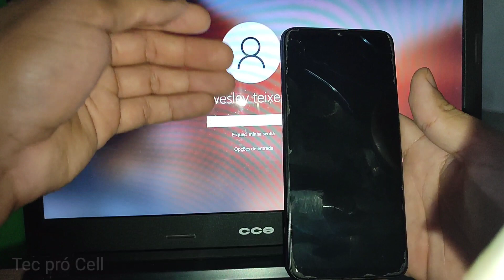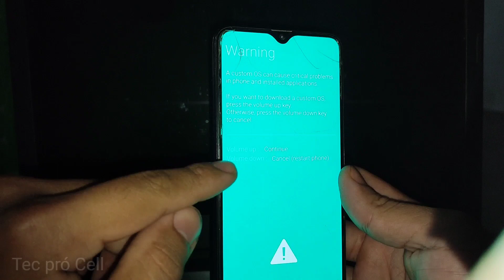COMO LIGAR SAMSUNG GALAXY A30S COM BOTÃO POWER QUEBRADO, AFUNDADO, DANIFICADO, COM PROBLEMA, DEFEITO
TEC PRÓ CELL - TEC PRO CELL